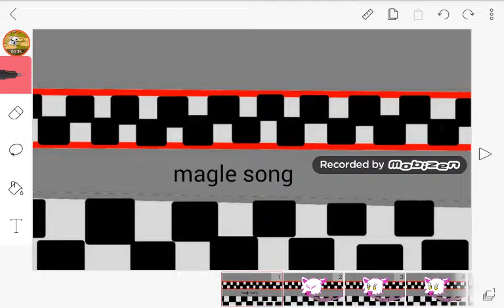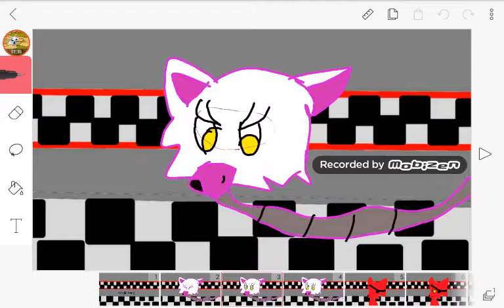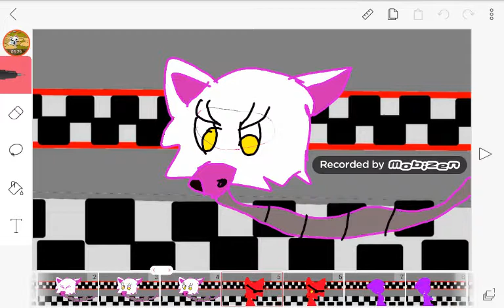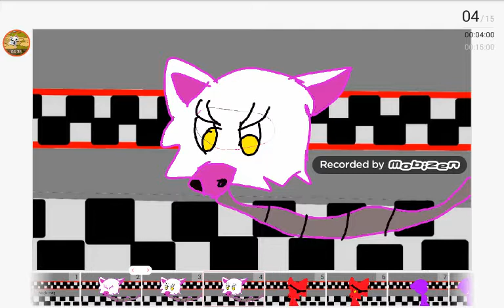THE MANGLE SONG animation